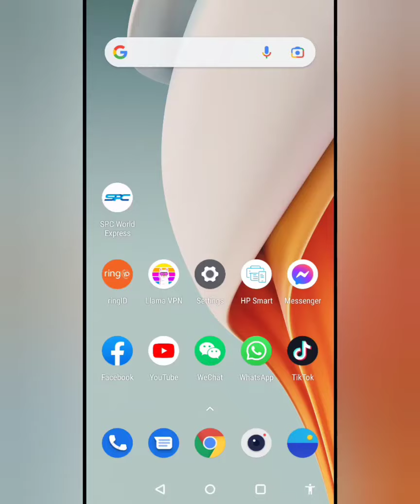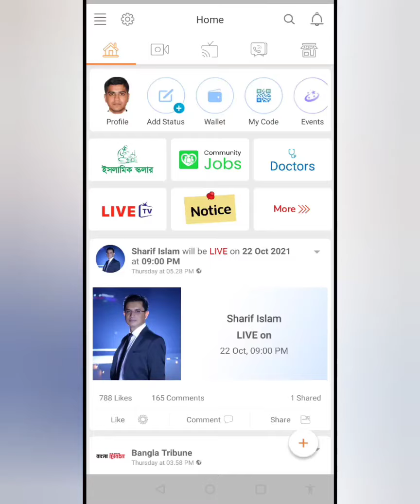সমাধান কবে হবে ? || Ring ID Update News || ring id community job || ring id cash out news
সমাধান কবে হবে ?